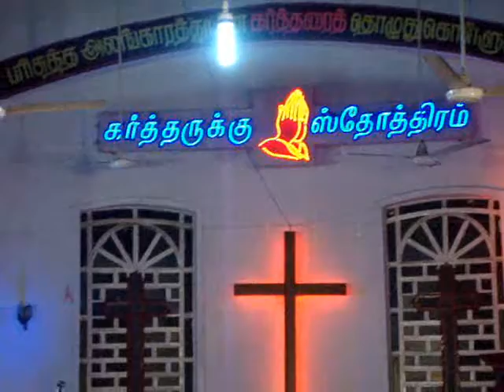Cross Word Team featuring Berry, Vijay and Jeba at St. Johns Church, Lebanonpuram, Chennai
Berry, Vijay and Jeba at the NMSI Christmas Carol Service @ St. Johns Church, Lebanonpuram, Chennai. Singing Pullanai Meethinilai and Sing me the song,